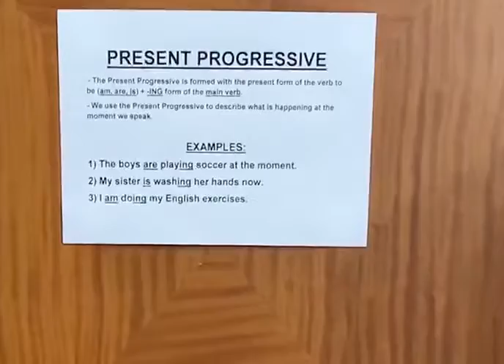Língua Inglesa - Present Progressive - aula do dia 24/03/2020 (6º ano)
Olá, turma!!
Estou encaminhando um vídeo para que vocês entendam o Present Progressive. Em seguida, façam a atividade da Worksheet - Day 21 (exercícios A e B).